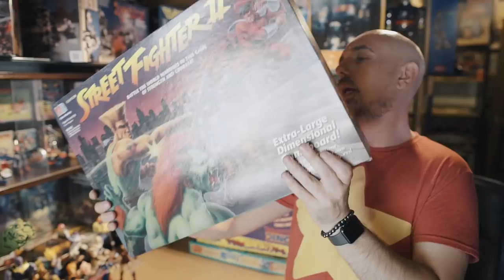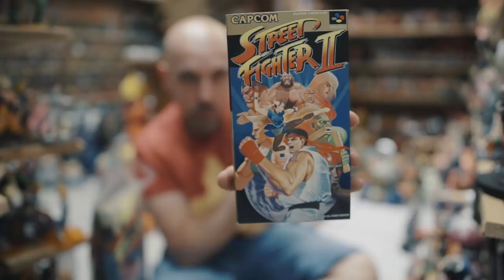CULTURE Z #14 - STREET FIGHTER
Le meilleur et le pire des goodies STREET FIGHTER.
Il y a même eu un jeu de société...WTF